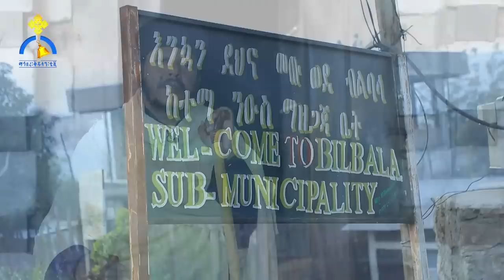MK TV || እናስተዋውቃችሁ || የቅዱስ ይምርሃነ ክርስቶስ ገዳም ታሪክ